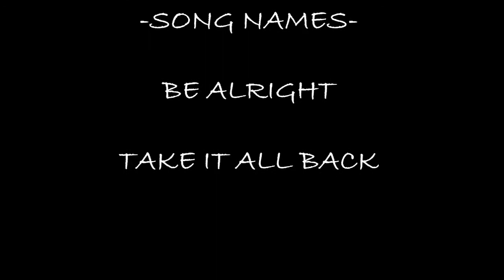SERENGETEE CAMPUS REP VIDEO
This is my video of Mike Stud and Huey Mack wearing Serengetee. Wear the World!